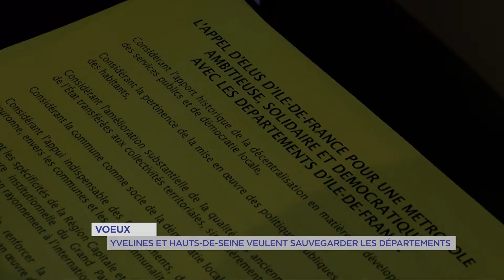Voeux : Yvelines et Hauts-de-Seine veulent sauvegarder les départements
Une métropole du Grand Paris élargie et des départements de la petite couronne qui disparaîtraient. C’est que laisse entendre les récentes annonces du préfet de région. Hier, lors de leurs vœux communs à Boulogne-Billancourt, Yvelines et Hauts-de-Seine ont tenu à rappeler leur opposition au projet. Un schéma qui enterrerait définitivement la fusion voulue par le 92 et le 78.